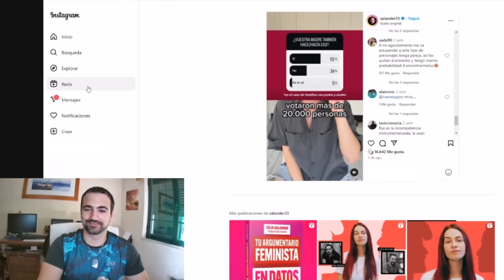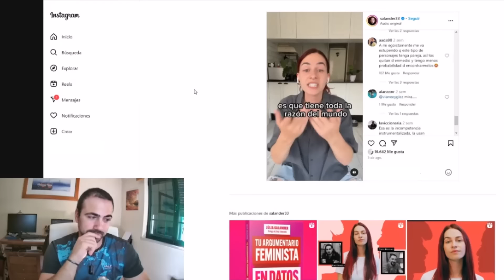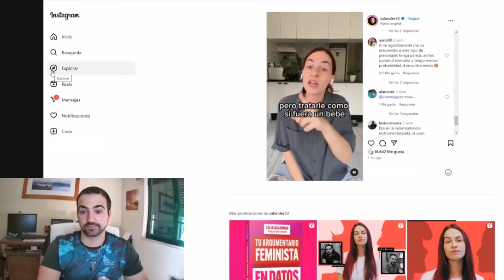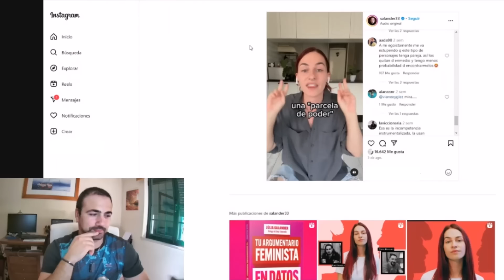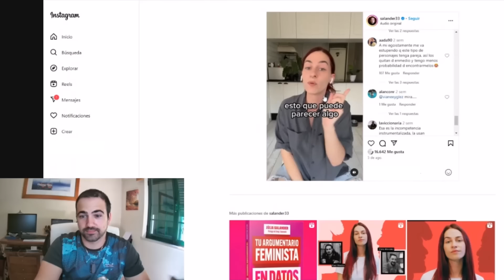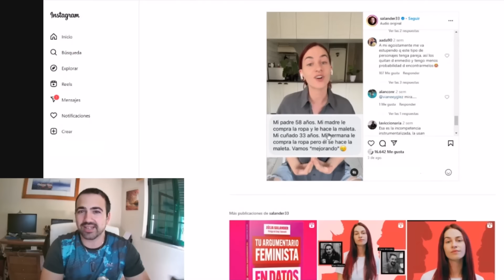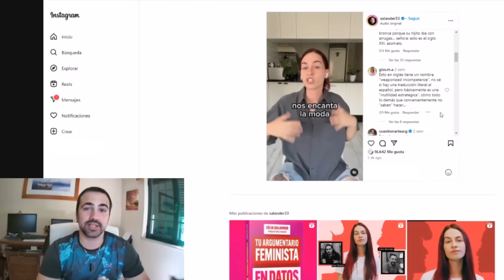🤣 FEMINISTA INDIGNADA CON LAS MUJERES QUE LES HACEN ESTO A SUS NOVIOS 🤣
Las feministas querían que ningún hombre hablase por las mujeres. para poder hacerlo ellas.